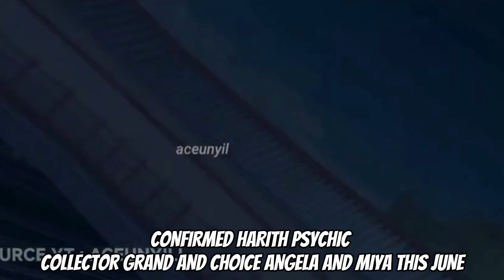MLBB UPDATE| MAY COLLECTOR CHOICE ALPHA| JUNE HARITH COLLECTOR| REVAMP HELCURT ARTWORK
✨𝐀𝐏𝐑𝐈𝐋 𝐆𝐑𝐀𝐍𝐃 𝐂𝐎𝐋𝐋𝐄𝐂𝐓𝐎𝐑 𝐒𝐊𝐈𝐍 𝐀𝐕𝐀𝐈𝐋𝐀𝐁𝐋𝐄 𝐍𝐎𝐖!✨
𝐂𝐥𝐢𝐜𝐤 𝐡𝐞𝐫𝐞 𝐭𝐨 𝐨𝐫𝐝𝐞𝐫
👉 m.me/Mhavzgamecredits

Mhavz Discounted ML Diamonds and Game Credits